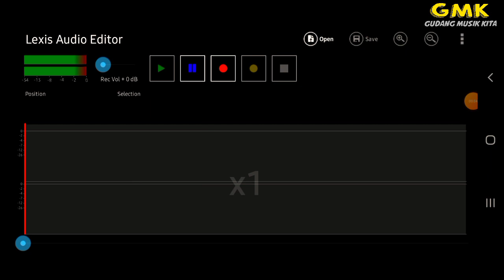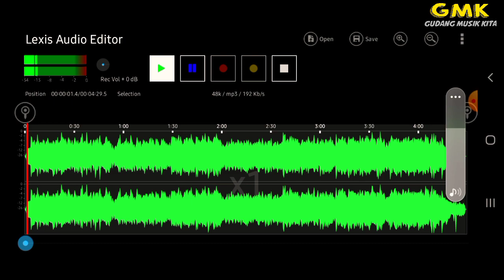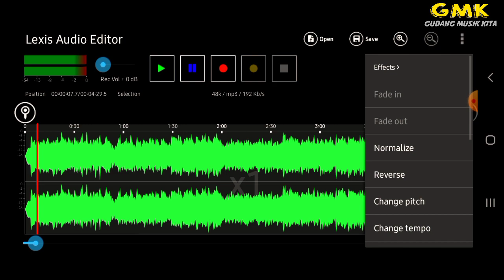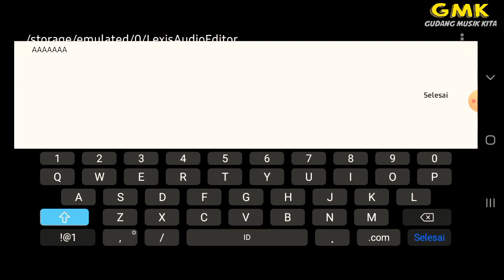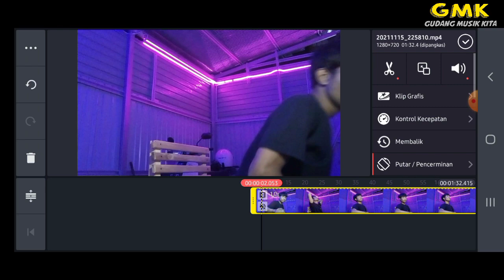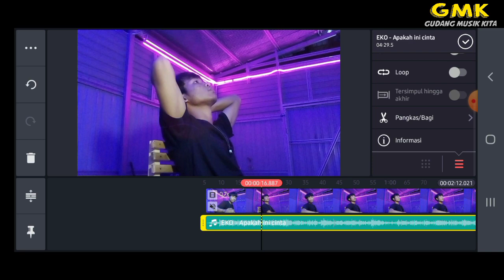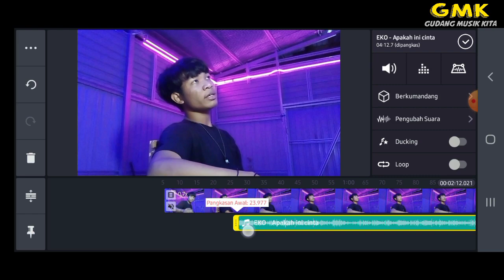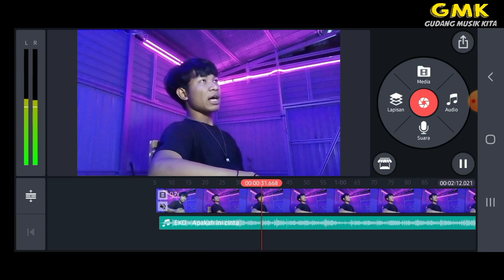CARA BIKIN VIDEO KLIP SLOWMO pakai hp Android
Di video kali ini aku akan jelasin bagaimana langkah dan cara bikin video klip yg slowmo

simak sampai habis yah biar paham

perekam video : Samsung a02 ( kamera depan )
Edit audio : Lexis audio editor
Edit video : Kinemaster pro